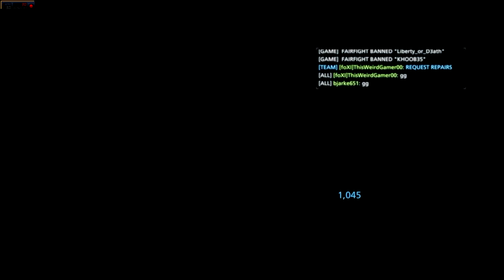Battlefield Hardline | Tactical Idiots #3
We are Tactical... but also idiots! Enjoy :3

Some Battlefield Hardline (beta) with mrthaggar!! :) What do you think? WOOP WOOP we suck!

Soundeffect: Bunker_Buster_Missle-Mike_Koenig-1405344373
vfx: